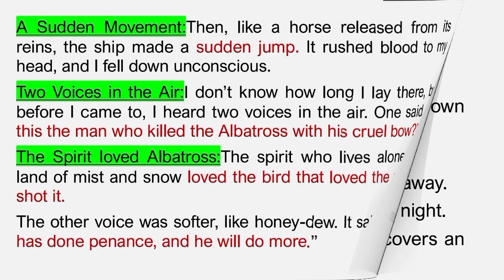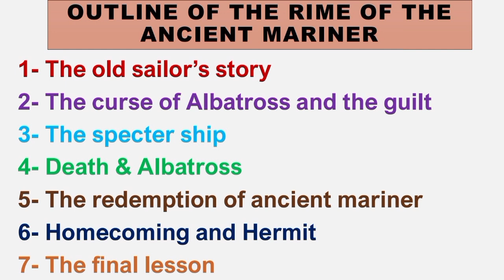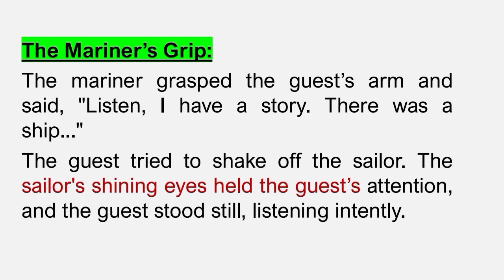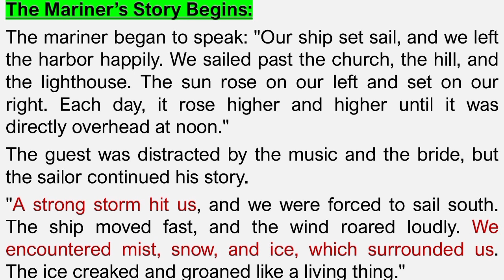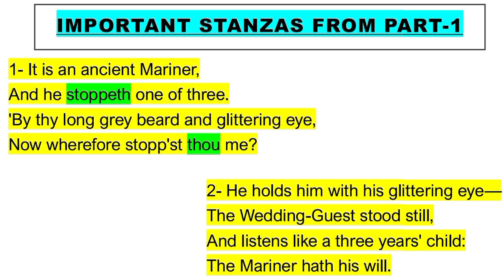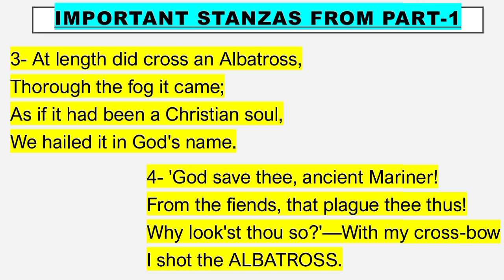The rime of the ancient mariner part 1 line by line explanation- ancient mariner part 1-St Coleridge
ancient mariner part 1
The rime of the ancient mariner part 1 line by line explanation
the rime of the ancient mariner part 1 explanation
the rime of the ancient mariner part 1 summary
The rime of the ancient mariner class 10 part 1